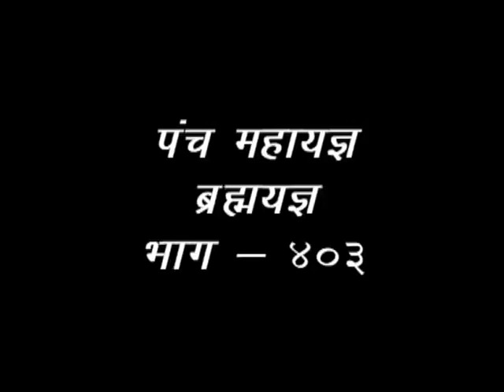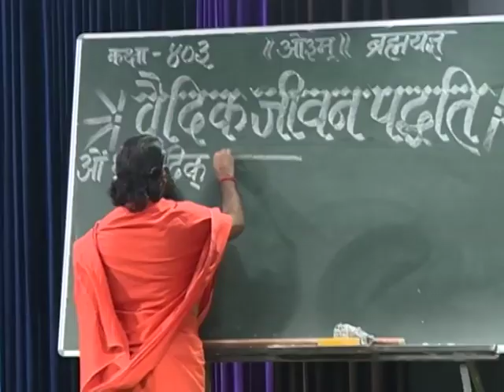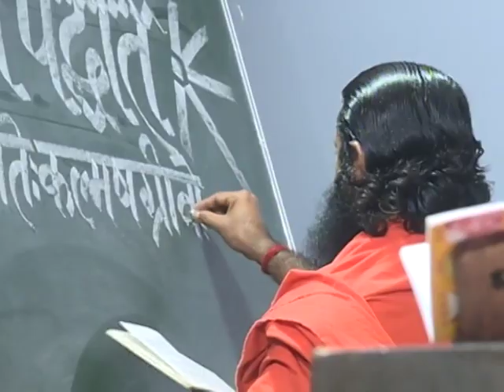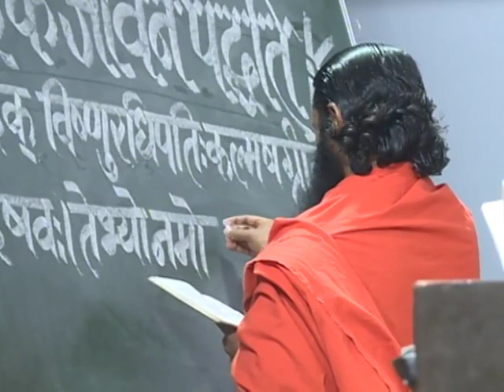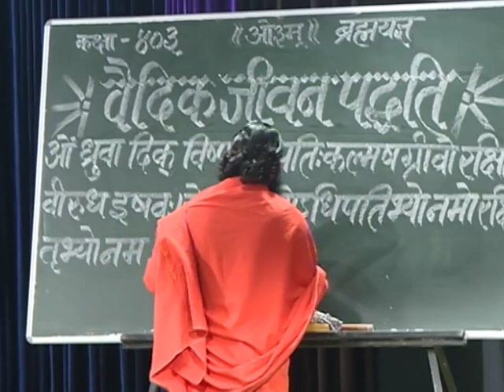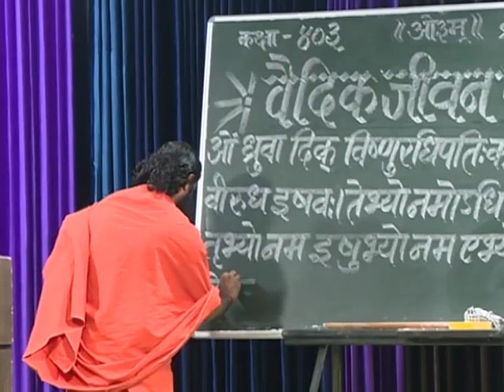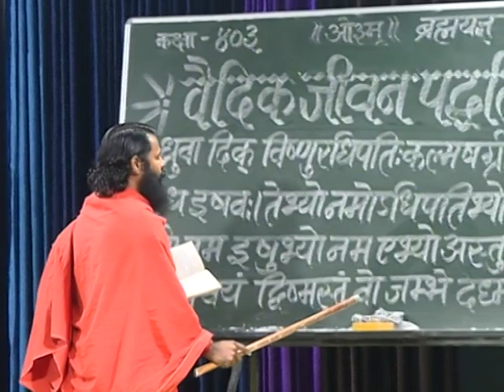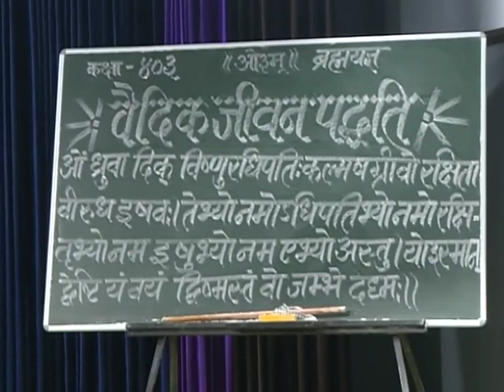वैदिक जीवन पद्धति ( पंच महायज्ञ ब्रह्मयज्ञ ) भाग -403 || स्वामी परमार्थदेव जी || वैदिक चैनल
वैदिक जीवन पद्धति ( पंच महायज्ञ ब्रह्मयज्ञ ) भाग -403 || स्वामी परमार्थदेव जी || ऋषि ज्ञान परम्परा वेद, उपनिषद, दर्शन, गीता, रामायण, महाभारत आदि  ग्रंथों के गहन ज्ञान का भारत का एकमात्र आध्यात्मिक चैनल " वैदिक "  प्रमुख DTH Platform एवं  cable Network  पर उपलब्ध है |